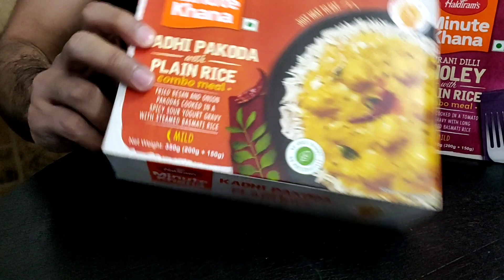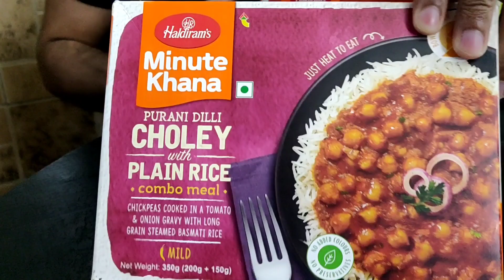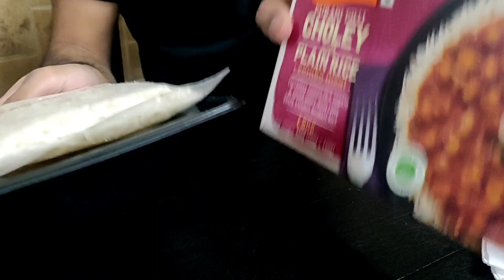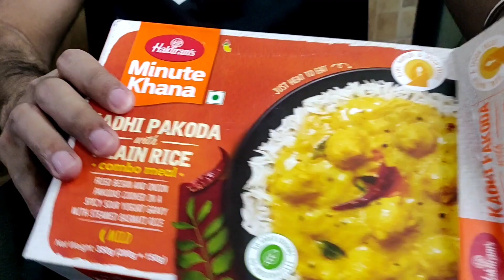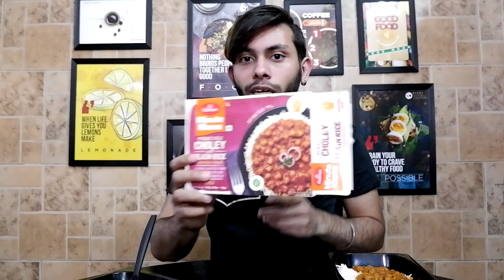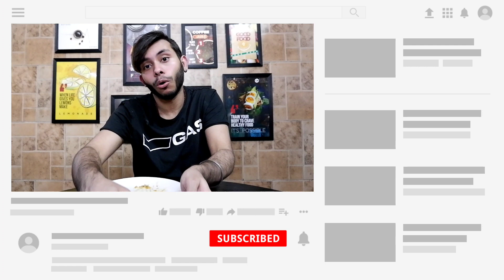Trying Haldiram Ready To Eat Combos 🍱 Don't Try this one 😖 | Haldiram minute meals 🔥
What pops in your mind when you hear about instant food?
Maggi ? Right ?
But now even Haldirams have entered the game and is delivering our all time favourites.
Let's check what Haldirams Instant meals has got to offer 😃